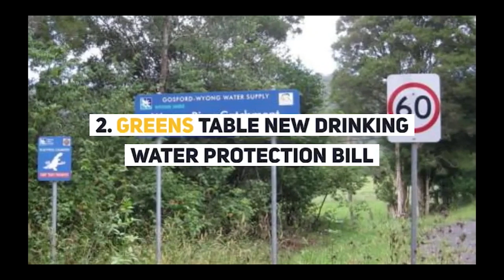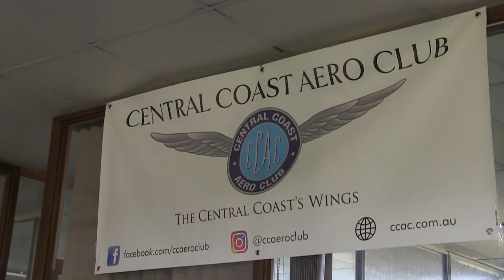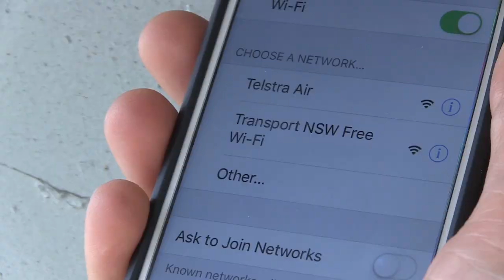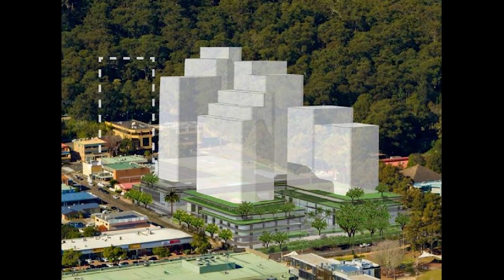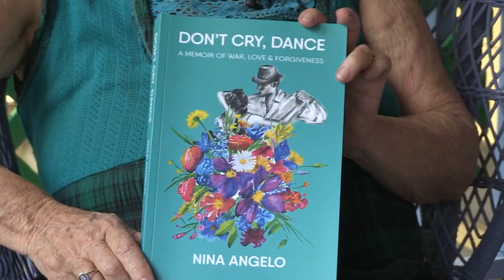Central Coast Video News : Airport, Water, Developments ++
[Video News] This week's 'must know' Central Coast news stories; Mystery explosions, Water protections, Airport review, Commuter WiFi, major Gosford proposal, Mariners F3 derby preview and a new book launch, plus Mangrove Mountain Fair. Transcripts at our news site: